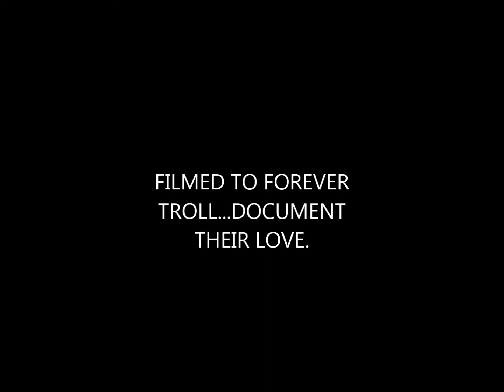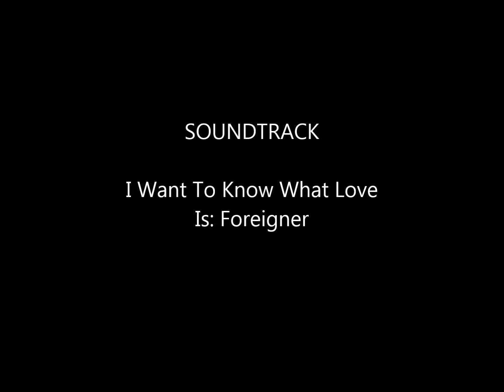Padzer Loves Kat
"Panzer" and Kat Friends For Life! Love you Guys. =D